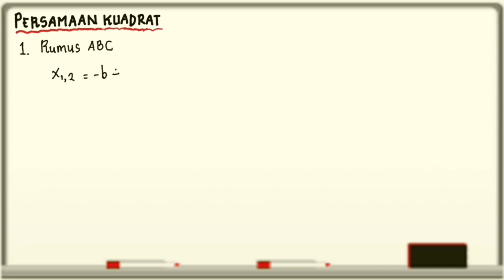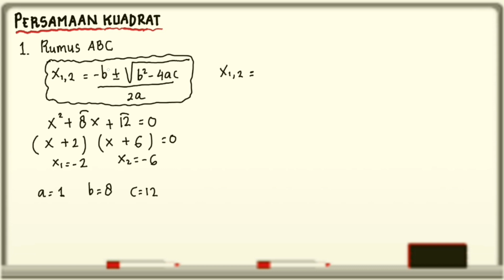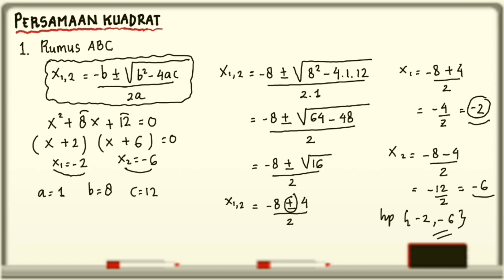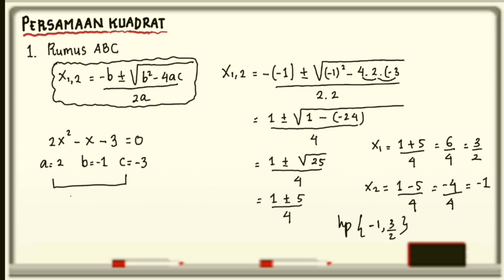Matematika Kelas IX | Menentukan akar-Akar Persamaan kuadrat dengan Rumus ABC